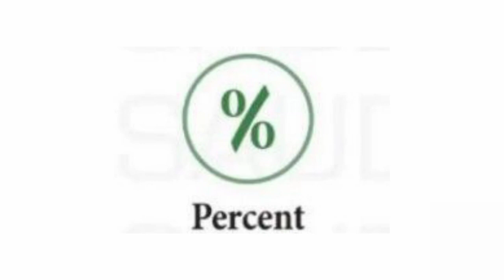Let's learn about mathematical symbols with phonics sounds nurseryrhymes abcd #2424 #2023 #2022